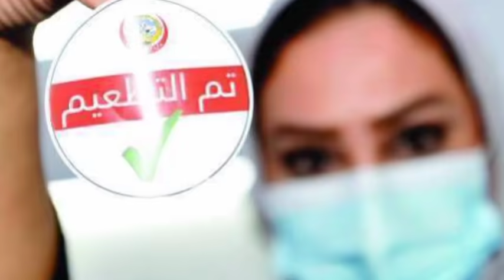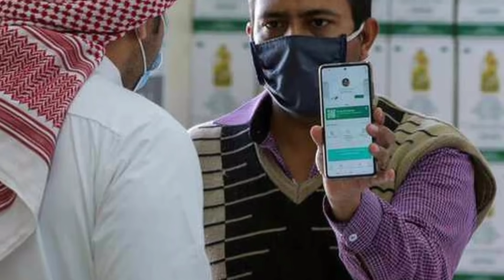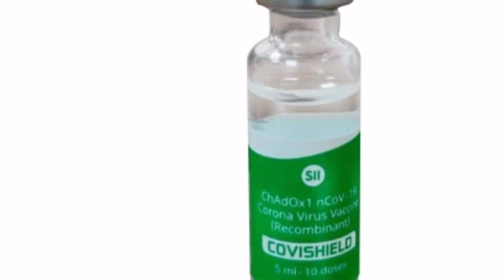kuwait important news for new kanoon start for vaccine 2021 in hindi urdu,,